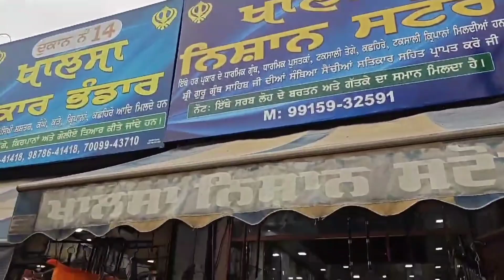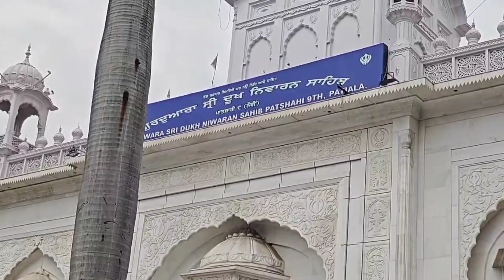Darshan Shri Dukh Niwaran Sahib ll Gurudwara In Patiala ll patiala Punjab ll MANGU MOUJI ll Vlog 🙏😊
Mangu Ki Fouj Kare Ge Mouj